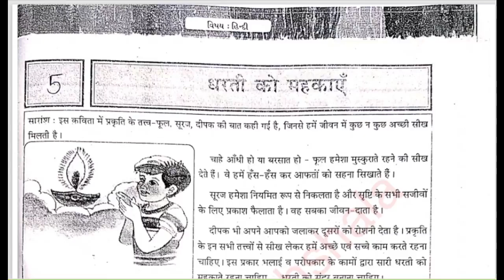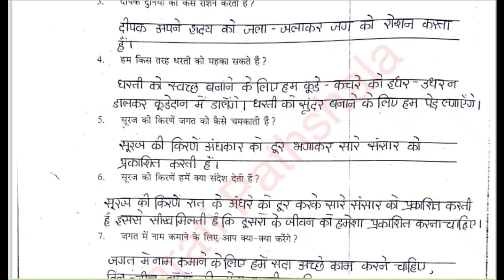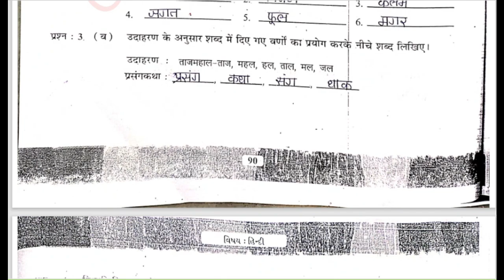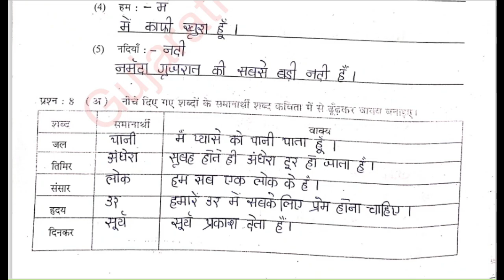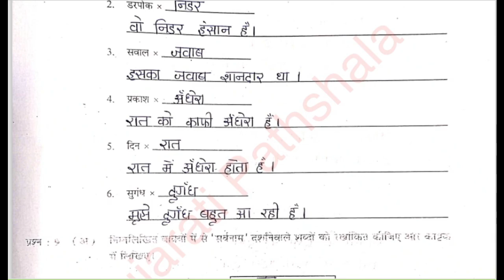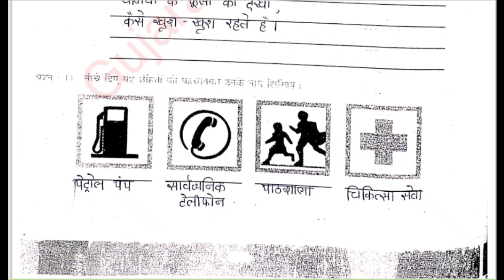Dhoran 6 Hindi Swadhyay Pothi Path 5 | Std 6 Hindi Swadhyay Pothi ch 5 | Std 6 swapothi hindi 2024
ધરતી કો મહેકાયે સ્વાધ્યાયપોથી ભાગ 2 સેમ 1 | new swadhyay pothi 2024 bhag 2  sem 1

std 6 swadhyay pothi bhag 2  hindi ch 5 sem 1,
std 6 swadhyay pothi bhag 1 hindi ch 5,
swadhyay pothi dhoran 6 hindi path 5 solution,
std 6 hindi swadhyay pothi solution bhag 2 ch 5 sem 1,
std 6 hindi swadhyay pothi ch 5 sem 1,
std 6 hindi ch 5 swadhyay pothi sem 1,
dhoran 6  hindi swadhyay pothi bhag 2,
dhoran 6  hindi swadhyay pothi paath 5,
 hindi swadhyay pothi dhoran 6 sem 1,
ધોરણ 6 હિન્દી સ્વાધ્યાયપોથી ભાગ 2 પાઠ 5 સેમ 1
dhoran 6 hindi swadhyay pothi paath pachva
ધોરણ 6 હિન્દી પાઠ 5 ધરતી કો મહેકાયે સ્વાધ્યાયપોથી
dhoran 6  hindi sem 1 ch 5 swadhyay pothi
 hindi swadhyay pothi dhoran 6 part 2
std 6 swadhyay pothi  hindi
swadhyay pothi dhoran 6  hindi 2024
ધોરણ 6 હિન્દી સ્વ અધ્યયન પોથી ભાગ 2 પાઠ 5 સેમ 1